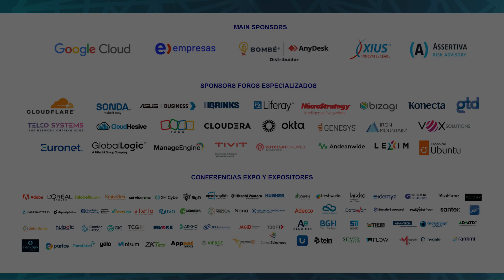TESTIMONIO KEVIN JOSÉ GUERRERO TECH MARKETING MANAGER BIZAGI